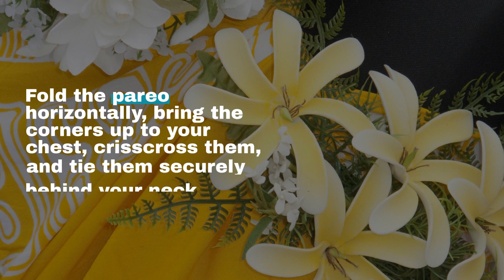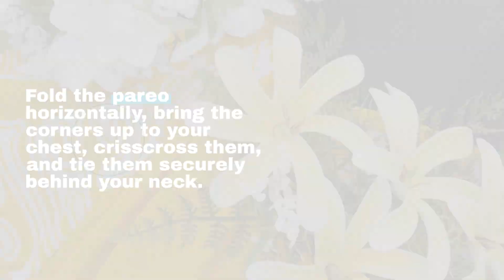How to Tie a Pareo: 6 Stylish & Versatile Techniques!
Pareo Tying Instructions

Discover the vibrant world of pareo tying! Dive into 6 unique styles to elevate your tropical look, from classic wraps to chic beach bags. Master the art of the pareo, an essential piece of Polynesian culture, and express your personal flair. Whether you're beach-bound or attending a tropical soirée, we've got you covered.